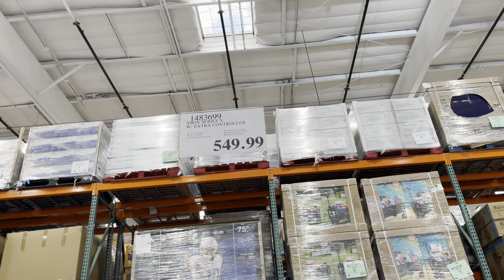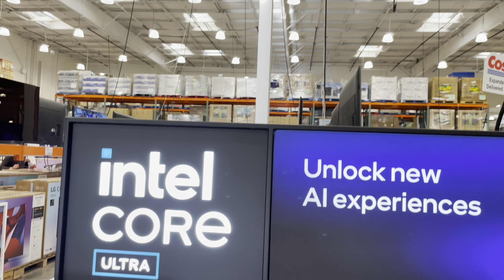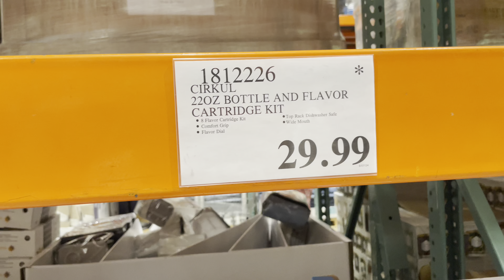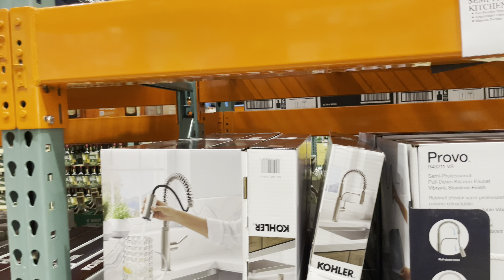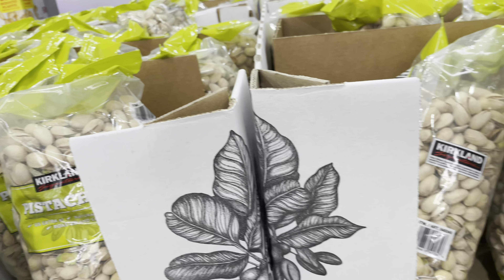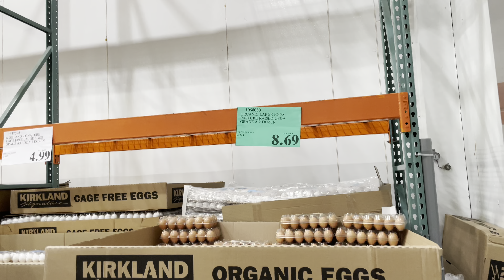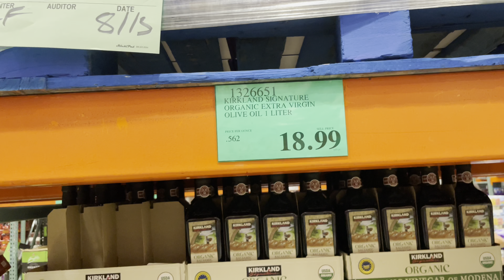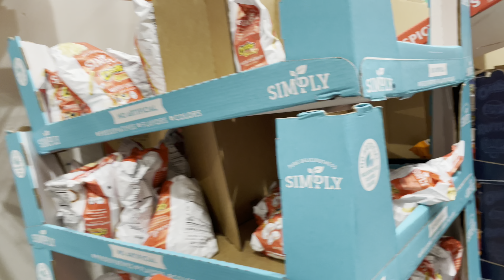Costco california us afghan #